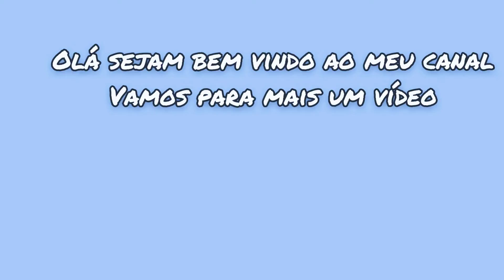Como fazer um carrinho de madeira passo a passo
no vídeo de hoje vou mostrar como eu fiz essa miniatura de carrinho antigo feito com Sobras de madeira